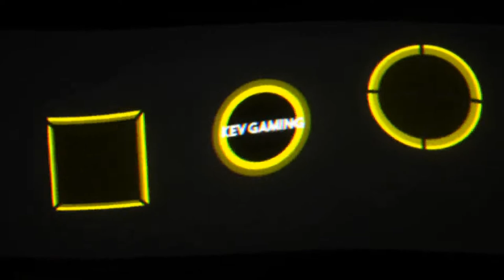Let's Play Rocket League #34 Ranked 13 & 14